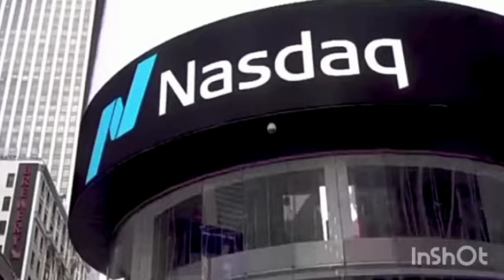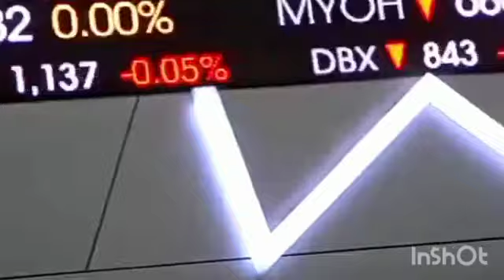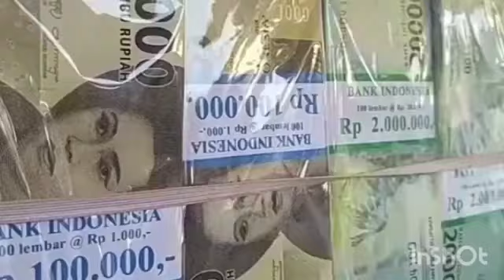DURIAN RUNTUH!!!UTANG INDONESIA DIHAPUS 4 NEGARA MAJU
Di tengah beban utang yang mengunung, pemerintah mendapatkan 'durian runtuh'. Empat negara maju menghapus utang Indonesia.

Hal tersebut diungkapkan oleh Direktur Jenderal Pengelolaan Pembiayaan dan Risiko Kementerian Keuangan Luky Alfirman beberapa waktu lalu.

Dia mengatakan terdapat empat negara kreditur, yang telah berkomitmen untuk menghapus utang Indonesia.

Keempat negara yang menghapus utang Indonesia di antaranya Jerman, Italia, Australia, dan Amerika Serikat. Penghapusan utang Indonesia tersebut dilakukan lewat program debt swap.

Debt swap adalah cara pembayaran atau penghapusan utang yang dilakukan dengan mekanisme pertukaran utang dalam bentuk saham atau investasi kegiatan.

Menurut Luky, jumlah utang yang dihapus mencapai US$ 303 juta. Sementara itu, yang sudah terealisasi sebesar US$ 261 juta dengan 175 proyek.

"Kalau kita lihat, so far program debt swap yang sudah dilakukan itu totalnya ekuivalen US$ itu totalnya ada 334 juta," ujar Luky dalam Media Briefing: Update Penyaluran Bansos dan Pembiayaan di Kementerian Keuangan pekan lalu, dikutip Kamis (13/10/2022).

Luky menjelaskan, debt swap dengan kreditur Jerman dilakukan untuk beberapa proyek seperti pendidikan, edukasi, global fund hingga kesehatan. Kemudian, proyek bersama Italia meliputi housing dan settlement.

Sementara dengan Australia, berkaitan dengan kesehatan atau debt to health untuk kesehatan. Serta dengan AS yakni debt to tropical forest.

Dia menuturkan debt swap itu bersifat dua arah. Apabila tendernya menang, dia mengaku sangat terbuka akan hal itu.

"Kadang-kadang kita menawarkan, tapi juga tergantung dari tendernya seperti apa," kata Luky.

Adapun, per Agustus 2022, total utang pemerintah sebesar Rp7.236,6 triliun. Dari nilai tersebut, rasio utang terhadap produk domestik bruto (PDB) atau debt to GDP per Agustus 2022 mencapai 38,3%.

Sementara itu, Utang Luar Negeri (ULN) Indonesia per Juli 2022 kembali menciut. Posisi ULN Indonesia pada akhir Juli 2022 tercatat sebesar US$ 400,4 miliar atau Rp 5.965,96 triliun (Rp 14.900/US$).

Realisasi itu turun dibandingkan dengan posisi ULN pada bulan sebelumnya sebesar US$ 403,6 miliar. Secara tahunan, posisi ULN Juli 2022 mengalami kontraksi sebesar 4,1% (yoy), lebih dalam dibandingkan dengan kontraksi pada bulan sebelumnya yang sebesar 3,2% (yoy).

BI mencatat ULN Pemerintah pada Juli 2022 melanjutkan tren penurunan. Posisi ULN Pemerintah pada Juli 2022 sebesar US$ 185,6 miliar, lebih rendah dari posisi bulan sebelumnya sebesar US$ 187,3 miliar.